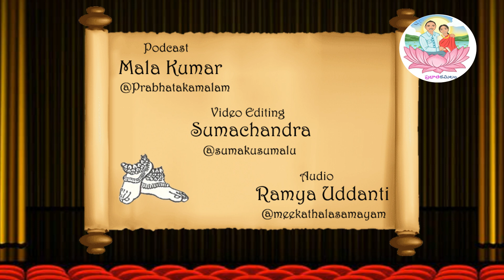శిల్పాలకే జీవం వస్తే| సిన్నెక్కా సిరుత నవ్వులవాడు | Jhummandinaadam INDO-US telugu telefilm EP:12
పదకొండవ ఎపిసోడ్ లో జరిగిన కథ.

జానకి సుందరి బార్ లో డ్రింక్ చేసి వస్తారు. చైతన్య మాధురి, సాగరి,నిషాలను హైద్రాబాద్ చూపించేందుకు తీసుకెళుతాడు. జానకి, సుందరి బార్ కు వెళుతారు. ఈ ఎపిసోడ్ లో అరకు లోయ, శ్రీశైలం, హైద్రాబాదు అందాలని, భాగ్యనగర చందాలని అంటే. ట్యాంక్ బండ్, పాత బస్తీ, గోల్కొండ, చార్మినార్ చూసాక శ్రీశైలం, నాగార్జునసాగర్ కు తీసుకెళుతుంది కళ్యాణి. అక్కడ ఆలయ గోడల మీద శిల్పాలను చూసి వాటికి అర్ధం ఏమిటని అడుగుతారు. ఆ శిల్పాలు అర్ధరాత్రి సజీవంగా మారి ఆలయ ప్రాంగణంలో నృత్యాలు చేస్తాయని చెపుతుంది కళ్యాణి.

ఆ తరువాత శిల్పాలకే జీవం వచ్చి, చేసిన అద్భుత నృత్యాలను చూడండి...

ముందు భాగాలు ఈ లింక్ లో చూడవచ్చు...

Written, Actor, Producer & Director
Umabharati

Video Editing
Sumachandra

Voice over
Ramya Vuddanti

Prabhatakamalam Channel:
Logo - Sara Murtas